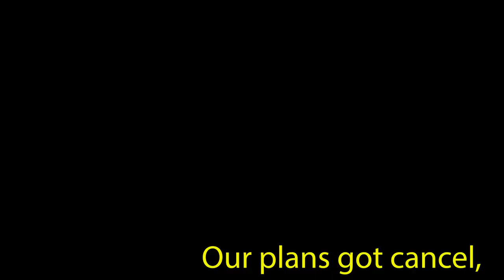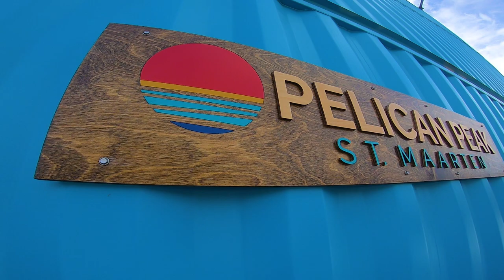CHILL DAY!!! (Newzip-line in SXM)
We went to PELICAN PEAK in St.Maarten, a new open attraction for all ages.We got to see spectacular sight, learned about sxm history and much more...
We definitely  can say it was worth the try...